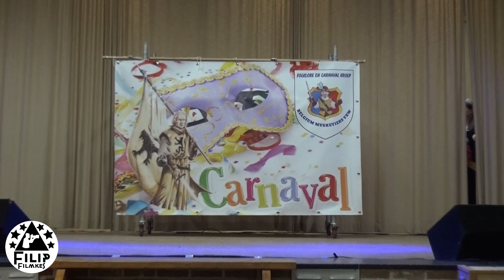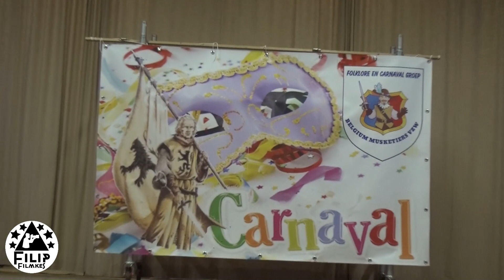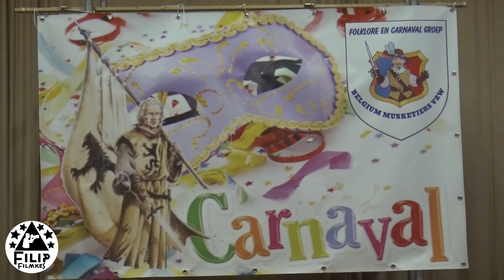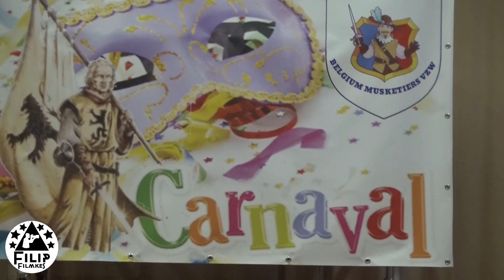show van kandidaat 1 Diëgo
op de Verkiezing senioren prins Oost-Vlaanderen 2023
in Bambrugge Oost vl op 11 December 2022